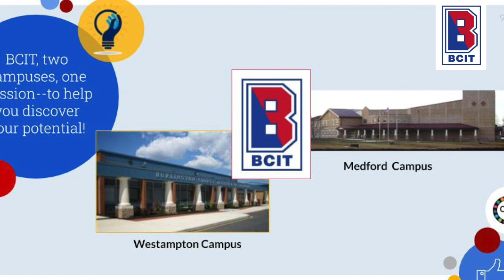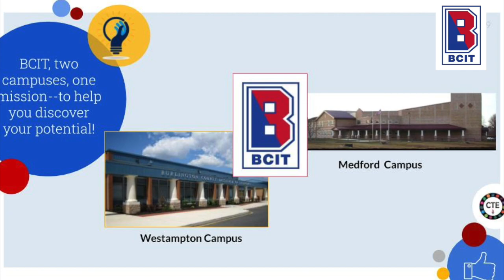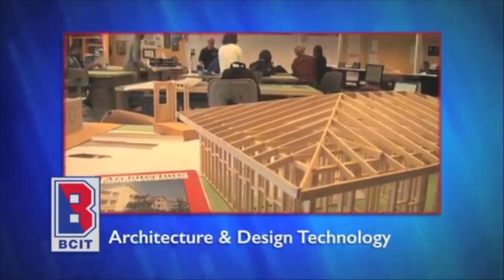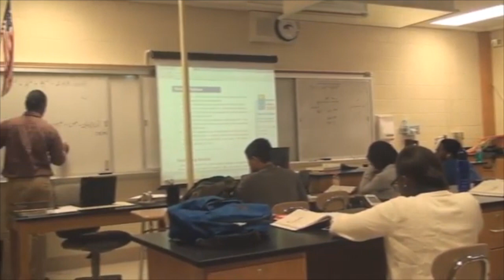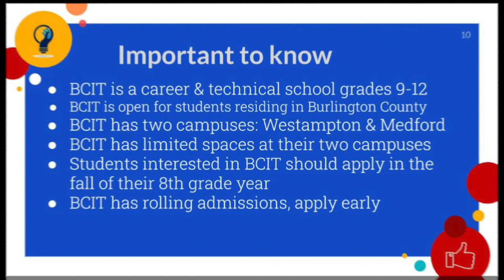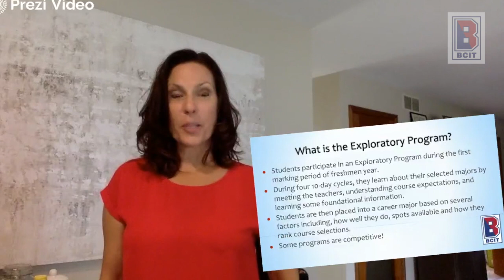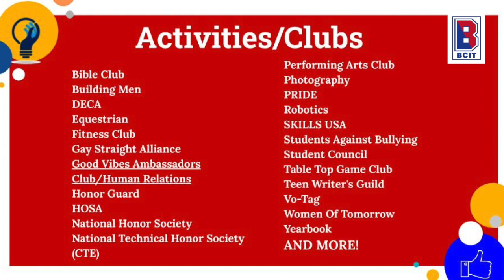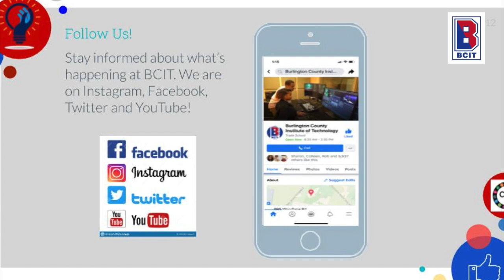BCIT Prospective Student Presentation 2020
Virtual Presentation for prospective students to Burlington County Institute of Technology.